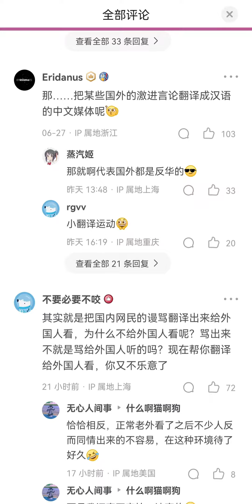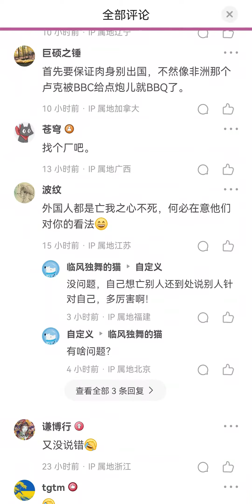恨国贼竟敢把中国人说过的话翻译给外国人看！这种抹黑中国的恶行不会得逞的。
地狱笑话：当你把粉红蛆虫说过的话翻译一遍给外国人看的时候，你就已经是叛国了！